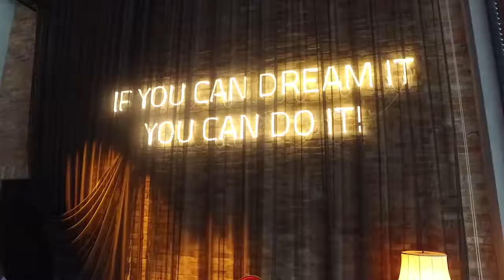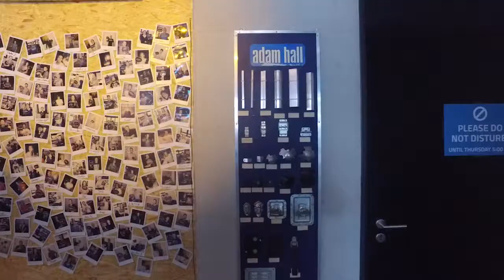Opening of the Adam Hall Experience Centre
The opening of Adam Hall’s new Experience Centre attracted hundreds of people from around the world to Neu Anspach. A selection of suppliers, distributors, customers and staff came together to celebrate the opening and take a look around the impressive site.
With its combined roles of R&D centre, logistical hub, showroom and creative space, the Experience Centre is a real statement of intent from the manufacturer. Judging by the reaction of many of its distributors, the facility has already made an impact.